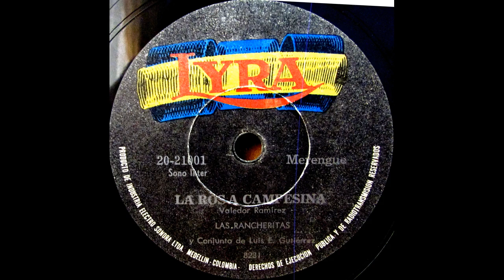LA ROSA CAMPESINA - LAS RANCHERITAS - Merengue.